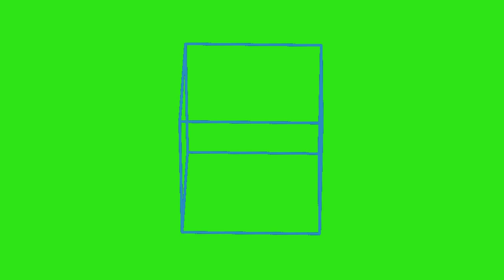animation green screen video 16 effect logo non copyright